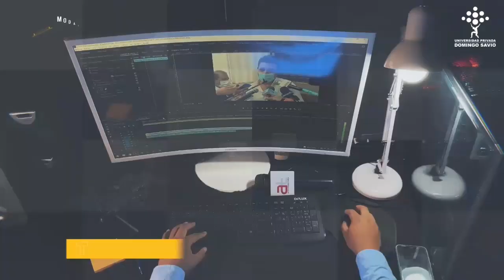DETECTAN MÁS AUTOS ROBADOS DENTRO DE INSTITUCIONES PÚBLICAS Y PIDE A LA FISCALIA INVESTIGAR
DIPUTADA LUCIANA CAMPERO, INFORMA QUE DETECTAN MÁS AUTOS ROBADOS DENTRO DE INSTITUCIONES PÚBLICAS Y PIDE A LA FISCALIA INVESTIGAR